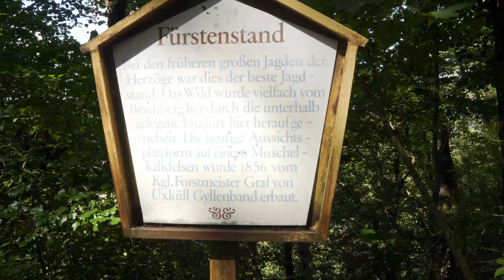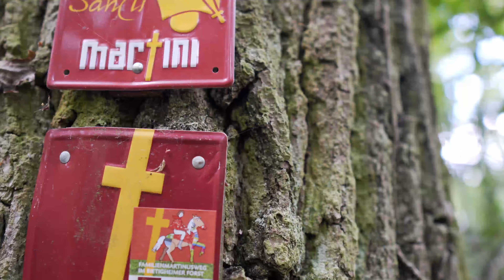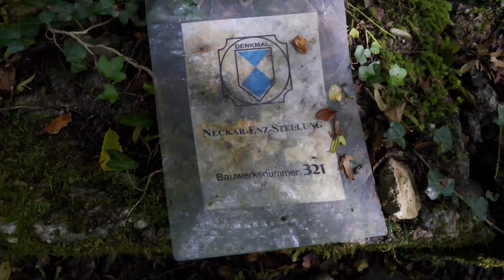Bunker der Neckar-Enz-Stellung | TEIL 2 | Lost Places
Nick und ich haben uns auf eine Tour von Bissingen nach Bietigheim begeben, um einige Bunker der ehemaligen Neckar-Enz-Stellung zu erkunden.
Wir haben in Reihenfolge die Bauwerke 337, 346 (Museumsbunker Ro1), 302, 322 und 321 besucht und gefilmt. Nebenher haben wir ein wenig Quatsch gemacht :D
Teil 2 unseres Tagestrips seht ihr hier.

Weiterführende kompetentere Informationen gibt's bei den Vereinen
Arbeitskreis Bunkerforschung: